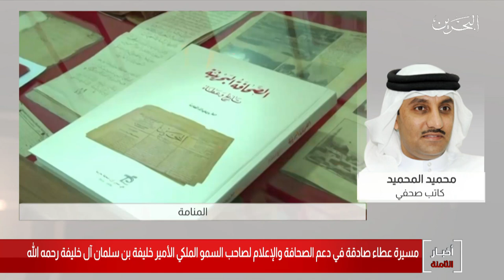البحرين مركز الأخبار : مداخلة هاتفية مع محميد المحميد كاتب صحفي 13-11-2020